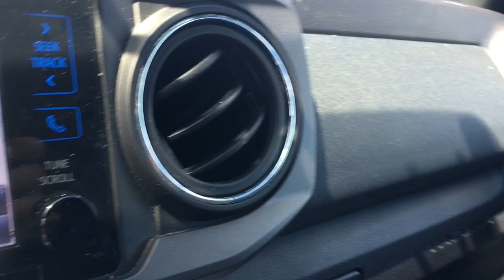2017 Toyota Tacoma Langhorne, Bensalem, Philadelphia, Southampton, Huntingdon Valley, PA 75190A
Barcelona Red Metallic Used 2017 Toyota Tacoma available in Feasterville, Pennsylvania at Colonial Nissan. Servicing the Langhorne, Bensalem, Philadelphia, Southampton, Huntingdon Valley, PA area.

Colonial Nissan
117 Bustleton Pike